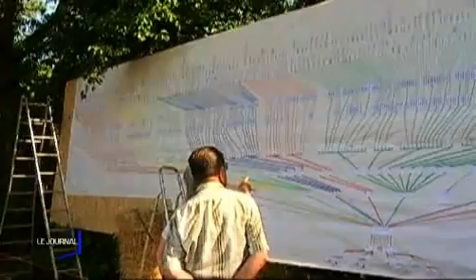Cousinade géante à Saint-Révérend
Rencontre avec une famille qui compte 1200 membres répartis dans le monde entier. (Droits réservés.